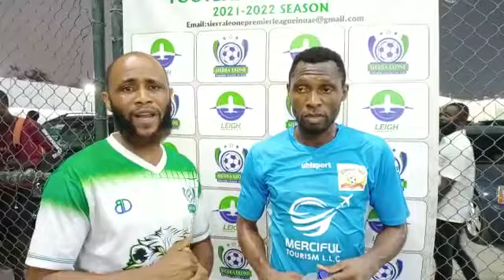interview of Dubai fc goal SCORER